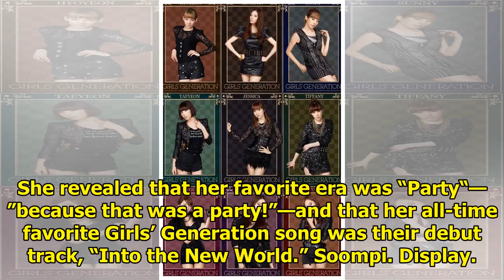Watch: Tiffany Dishes On Her Favorite Girls' Generation Song + Era, Ugliest Stage Outfit, And More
Display. Sharethrough. Soompi.1x1 In a recent interview with Buzzfeed, Girls’ Generation’s Tiffany s...